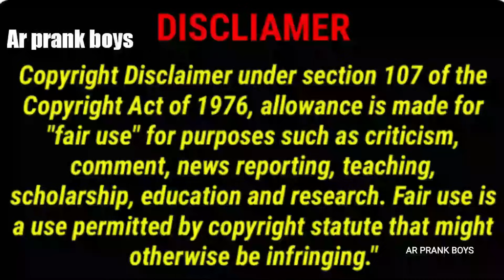REY MUSALODA NE THOTALO LINKE BINDELU UNNAYIRA😆FUNNY PRANK👌AR PRANK BOYS😍PART-2🙏